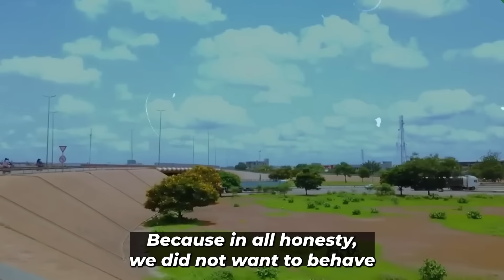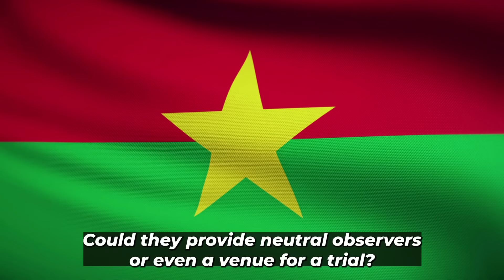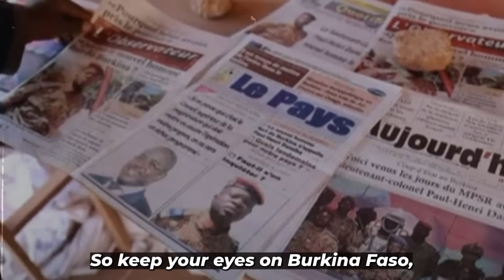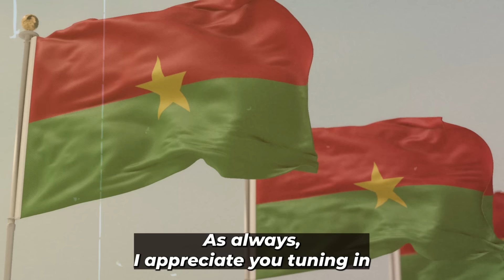Ex-President Damiba to Be Sent Back to Burkina Faso For TRIAL!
Imagine being a president one day, and an exile the next. Now, imagine being that same exile, suddenly facing the possibility of being dragged back to your home country to face charges of plotting against the very nation you once led. Sounds like a political thriller, right? Well, buckle up, because this is the reality for Burkina Faso's former transitional president, Colonel Paul-Henri Sandaogo Damiba. But before we get into the juicy details of this potential extradition, let's rewind a bit. How did Damiba rise to power in the first place? And what led to his dramatic fall? Cast your minds back to January 2022. Burkina Faso was struggling with a growing jihadist insurgency that had claimed thousands of lives and displaced millions. The country was in turmoil, with citizens increasingly frustrated by the government's inability to stem the tide of violence. Enter Lieutenant Colonel Paul-Henri Sandaogo Damiba, a military man with a mission. On January 24, 2022, Damiba led a group of soldiers in a coup that ousted then-President Roch Kaboré. The justification? A claim that the government had failed to address the mounting security crisis. "Damiba's coup was seen by many as a necessary evil," our analyst explains. "The people were desperate for change, for someone who could tackle the jihadist threat head-on. Damiba, with his military background, seemed like the right man for the job."